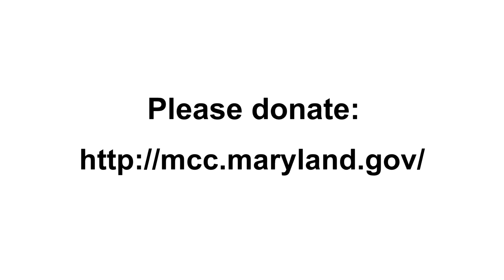2016 Maryland Charity Campaign - animated video plus Maryland officials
The Maryland Charity Campaign connects people who care with causes that matter!